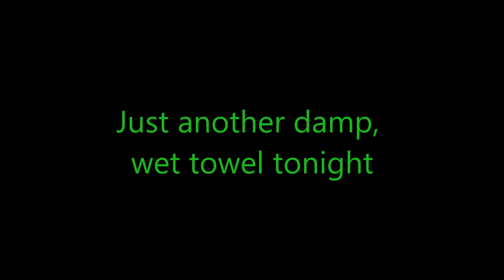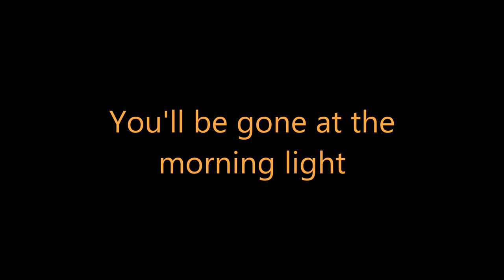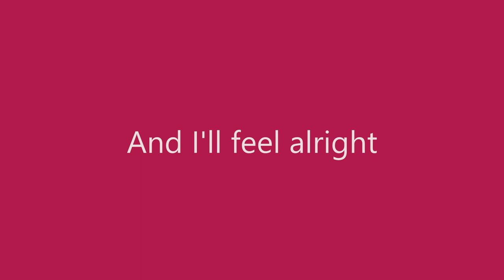LUNAUDIO - So Goodbye, Long Hair (for StephenVlog Haircut Song Compilation)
An Jone - "Night Run Away"

Melody and Lyrics: John Luna
Vocals, AKAI EWI Solo 1 + 2: John Luna

Vocal Mic: MXL R150 Ribbon Microphone
Electronic Wind Instrument (EWI): AKAI EWI Solo
Audio Interface: Steinberg UR44
DAW: Ableton Live 11.0.5 Suite

Video Editor: MAGIX Vegas Pro 14.0

Song submission as part of the "StephenVlog Haircut Song Compilation".

Start Date: July 25th, 2021
Finish Date: July 26th, 2021